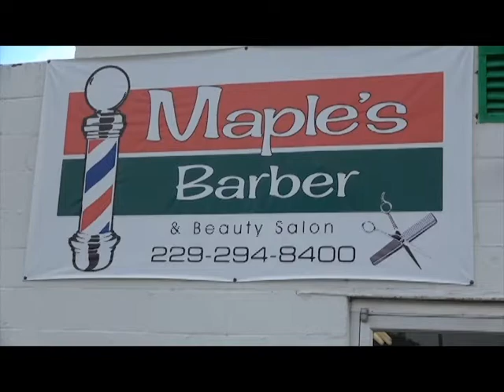Maples Barber Shop